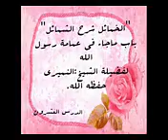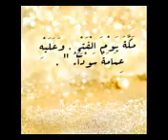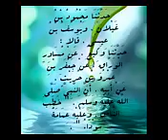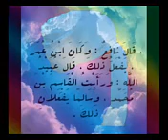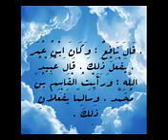الخمائل في شرح الشمائل باب ما جاء في عمامة رسول الله صلى الله عليه وسلم. الشيخ النميري